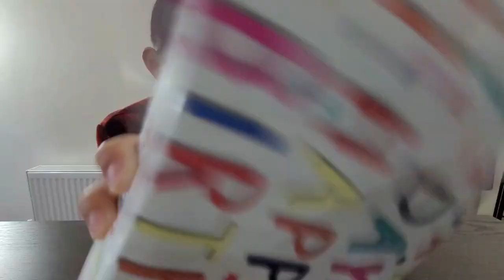8th OCT 2022 솔민이 생파 Solmin's Birth day party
집에서 한 생일파티